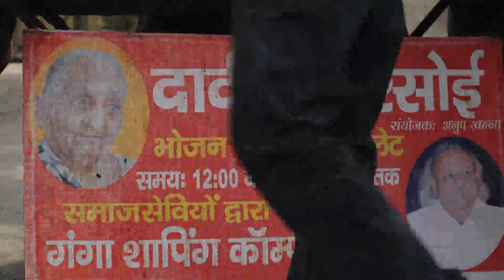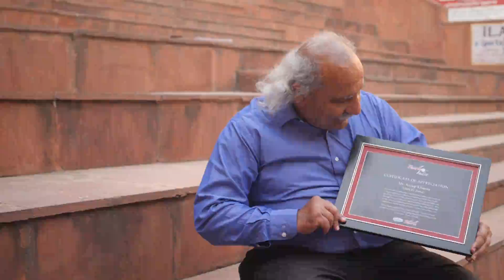इस व्यक्ति को सलाम आइए, इन्हें मशहूर बनाए 👇👇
Video from Mission 4 super class 3